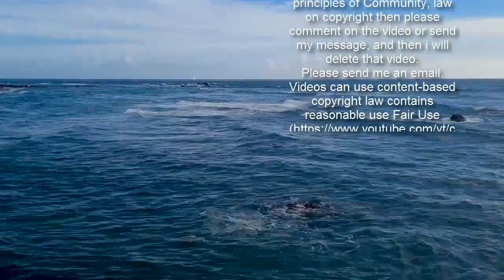Kim Kardashian "Would Never Discourage" Kanye West From Seeing Their Kids as He Moves Out - E! Onlin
Watch: Kim Kardashian & Kanye West "No Longer Speaking" as Divorce Looms Kim Kardashian and Kanye West's relationship may be nearing its end, but their kids remain the top priority.  Even though Kim and Kanye are no longer on speaking terms, a source exclusively tells E! News the musician is still an active presence in their four kids' lives. The source shares, "He still wants to play a huge role in their lives and Kim would never discourage that."  Regarding the new family dynamic, a second source shares some insight on the living arrangement, revealing Kanye moved out of the minimalist home he and Kim shared during their relationship. "He is no longer living at the house with Kim and the kids," the second insider explains. "When he sees the kids, he meets them elsewhere."  The same source adds the "Stronger" rapper can see North, Saint, Chicago and Psalm West "when he wants."  Prior to moving out, Kanye was living in Wyoming, but has since returned to California, where the second source says he's been "focusing on his work." The same source adds the Yeezy designer is "always meeting with different people and getting ideas out." As for Kim, the first source says, "She is moving on and is having a lot of fun at this stage in her life."  And though the KKW Cosmetics guru "already feels like she is divorced," the source reveals she and Kanye "are at a standstill currently and neither of them are pushing" to make their split official.  "At this point in time, there is no rush for the paperwork to be finalized," the first source shares.  E! News previously reported Kim was hesitant to pull the trigger, because "she wants to make sure she's making the right decision for the kids."Trending Stories1Let's Compare All of Paris Hilton's Engagement Rings2Madonna's Daughter Lourdes Is Marc Jacobs' Muse in Sassy New Campaign3How Shailene Woodley and Aaron Rodgers Fell So Hard, So Fast "It's not about the marriage anymore, she'll always care for Kanye but it's over between them," a source told E! at the time. "Kim is only focused on what's best for the kids. It's a tough decision for her and she's figuring it out."Returns in March